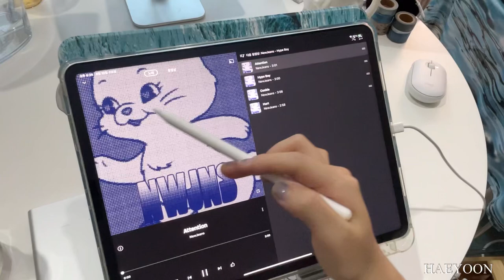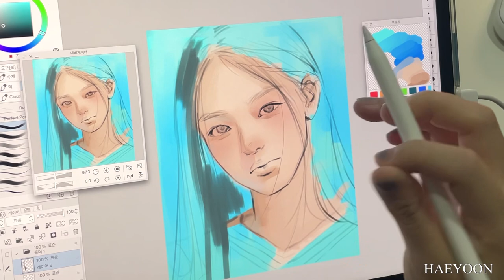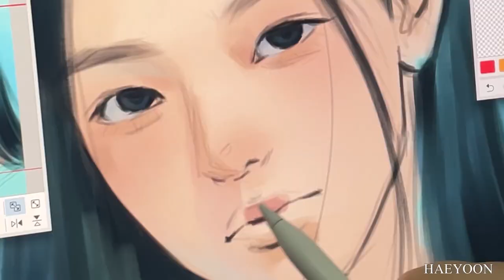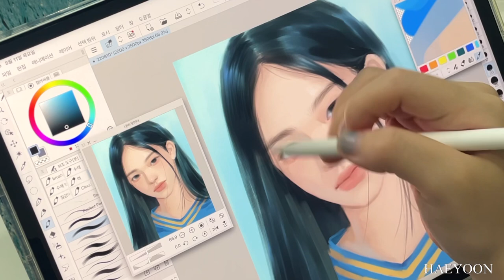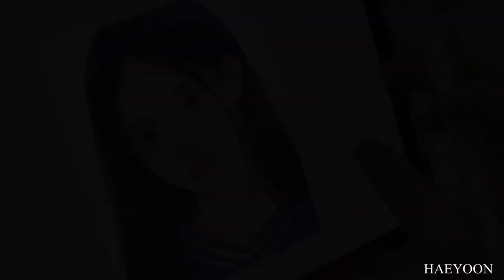민지👖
‧˚₊* instagram @oceanofyoon ‧˚₊*̥

🤍사용 제품

Program
: Clip studio

iPad
 : Pro 5

artlist